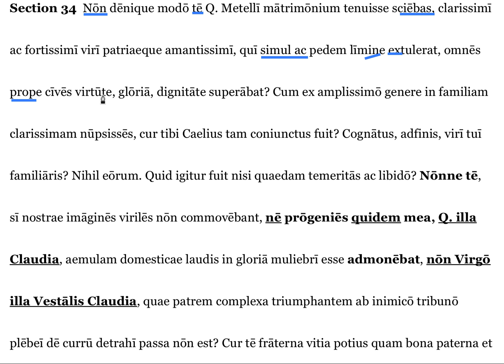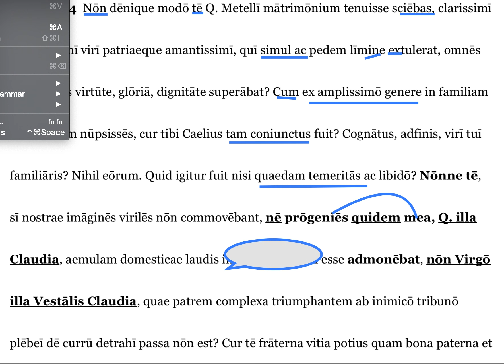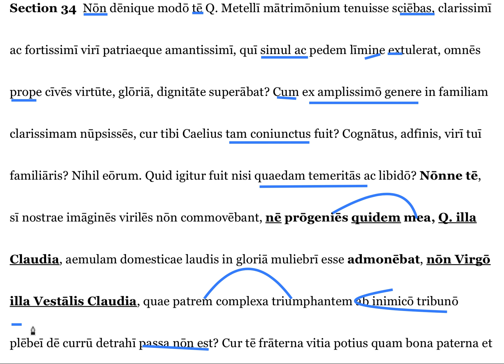Pro Caelio 34 (part 1) translation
For students who need help translating Section 34 of Cicero's Pro Caelio.